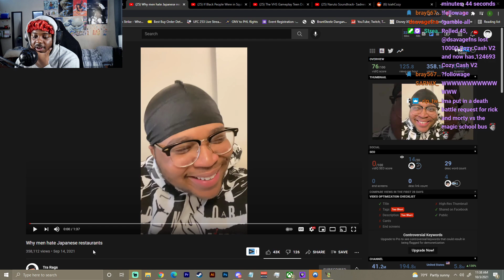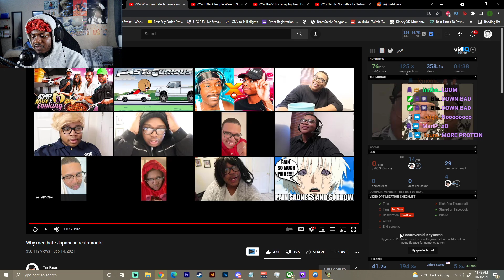Why men hate Japanese restaurants REACTION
SocialClub: @IsiahCozy

$IsiahCozy